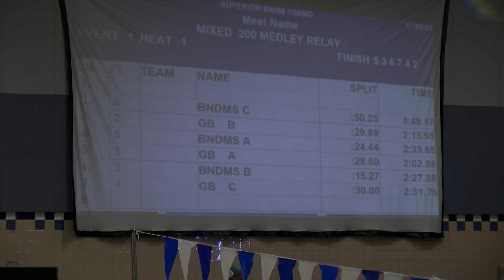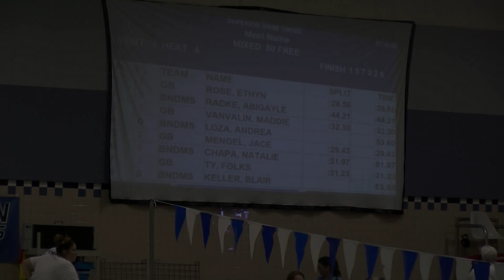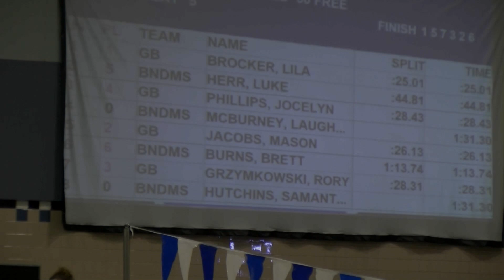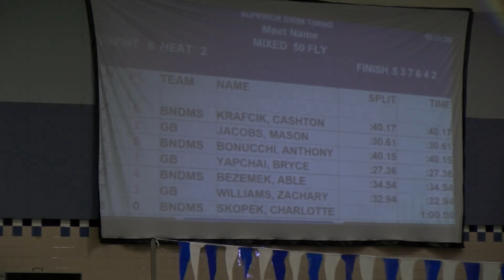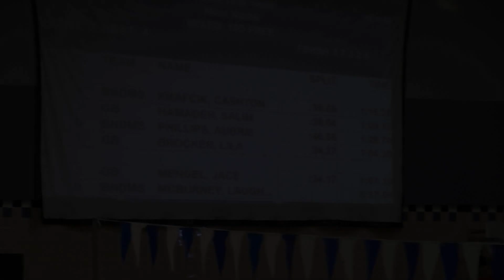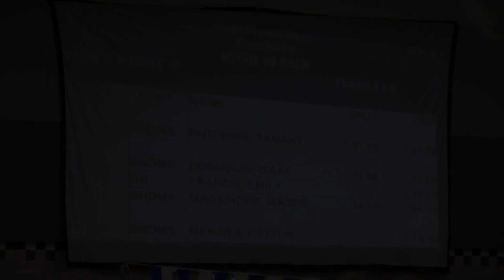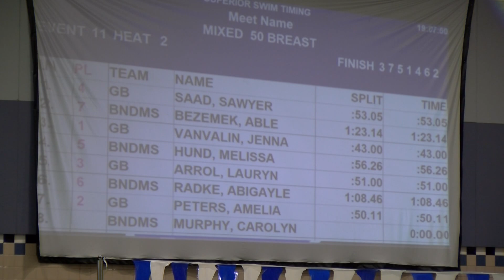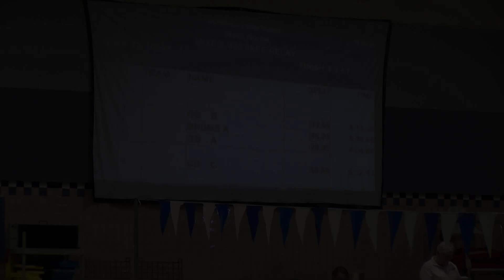1/31/2024 Brandon Middle School Swimming vs Grand Blanc